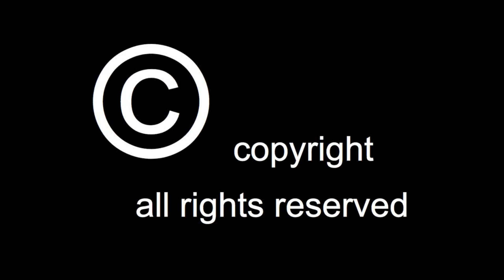Annie Cordy - Nini la chance (album complet 1976)